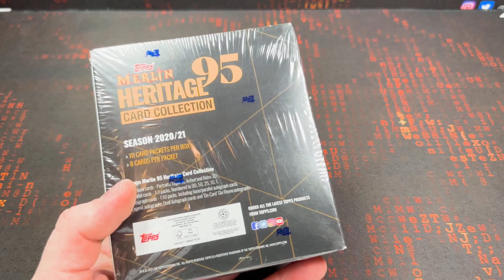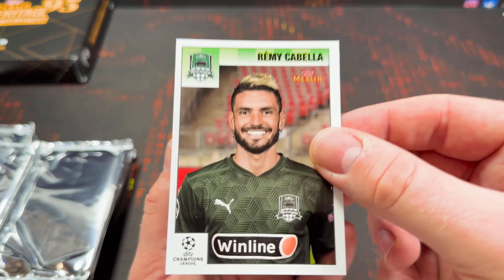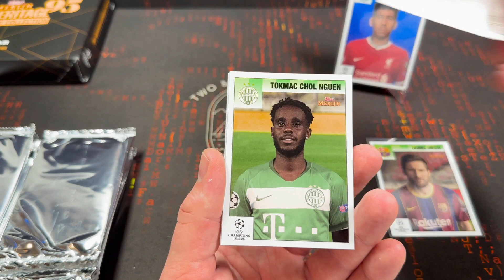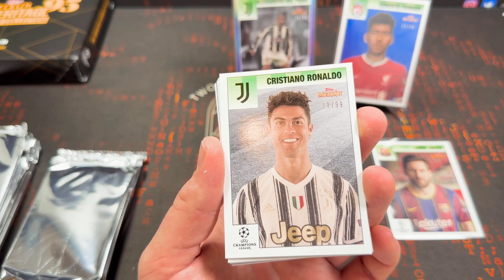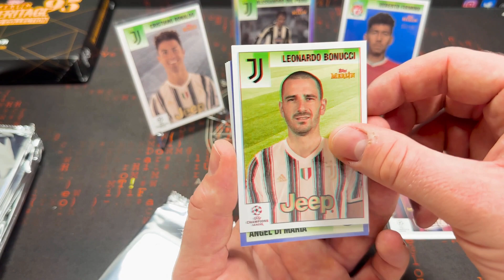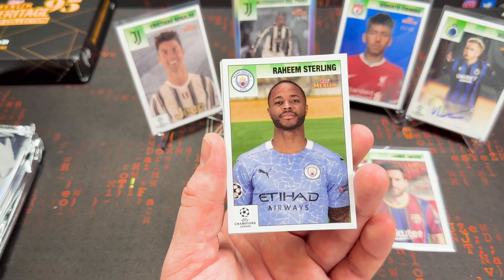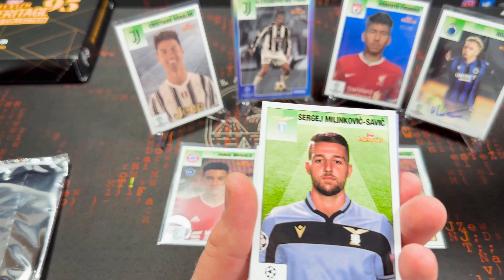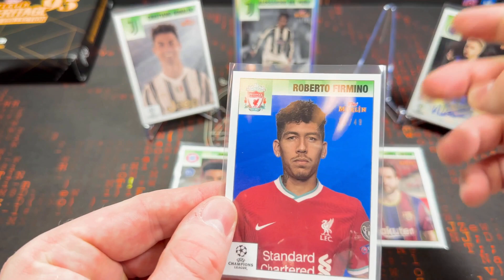2020/2021 TOPPS MERLIN HERITAGE 95 HOBBY BOX REVIEW!!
Back with another classic rip - this time we've got ourselves a box of Topps Merlin 95! This set pays homage to the classic sticker set of the 1990's and the player portraits are super retro. Plenty of great current and former players to choose from and an absolutely unreal autograph set list - what's not to love! Topps Merlin is growing in prominence in the soccer hobby and it's easy to see why!

eBay Store